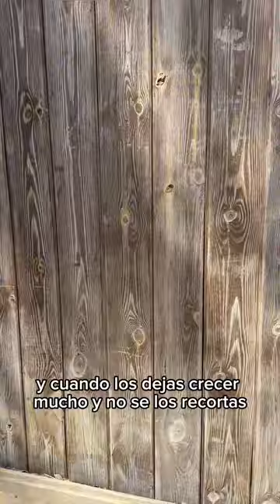Recortando cascos a burros y caballos rescatados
Hoy ha sido día de cuidados ¡recortando cascos! 🤩
Y como en el Santuario viven animales muy ancianos y que vienen con las articulaciones destrozadas en algunos casos, siempre son días muy intensos.
Pero vale tanto la pena… los animales grandes como burros y caballos los envían al matadero, la mayor parte de las veces, cuando ya “dan mucho trabajo”
¿Y qué quiere decir eso? Cuando hay que cuidar. Cuando ya no se les puede tratar como herramientas o vehículos, y se dan cuenta que son seres sintientes y que necesitan cuidados cuando están enfermos o se hacen mayores.
Por eso viven tantos ancianos en Santuario Vegan.

En el vídeo Laura os muestra el recorte de Sabanero y os cuenta cómo ha ido el de Avellano.
Hoy también hemos hecho a Roble, Yeti (que son los que peor los tenían por sus problemas), Juana y Nogal, Dulce y Rita.

Cuidar es mucho más importante, y duro, que rescatar. Porque es para toda la vida, su vida, y por eso hay que hacerlo con todo el amor del que dispongas.
Y cuando haces lo que hacemos nosotros, que es no dar de lado a los animales necesitados que más problemas tienen, entonces sus discapacidades te obligan a dar más de ti mismo. Pero si no cuidamos a los más vulnerables entre los vulnerables, no estaremos construyendo un mundo donde la valga la pena vivir.

Por favor, ayúdanos a conseguir todo el dinero para adaptar el nuevo terreno y poder ir allí. Para que al fin los animales estén seguros y protegidos y tengan un hogar que les pertenece. Te necesitamos más que nunca 🙏

Otras formas de colaborar
► Por solo 1€/mes Teaming →
► Dona por Bizum con el código 02167 o buscando Fundación Santuario Vegan.